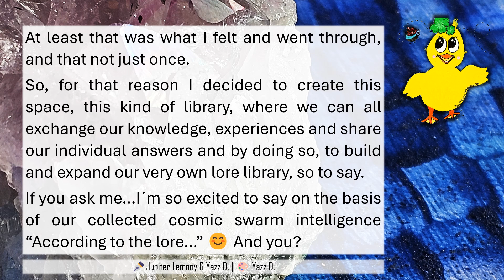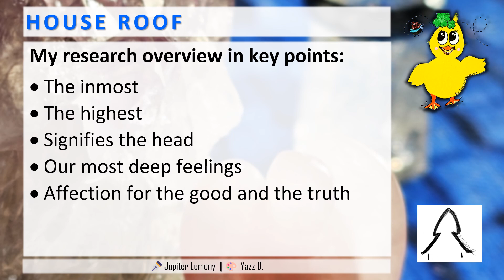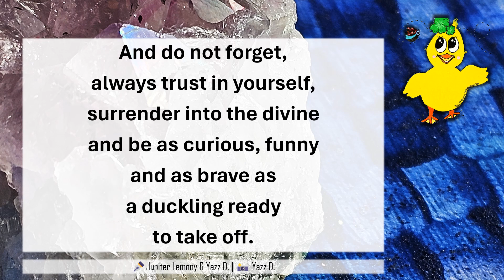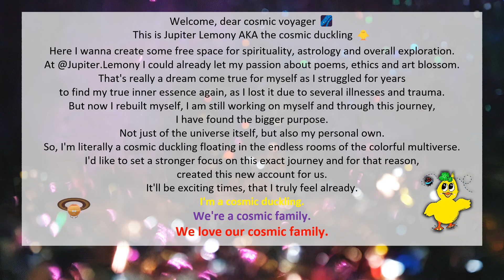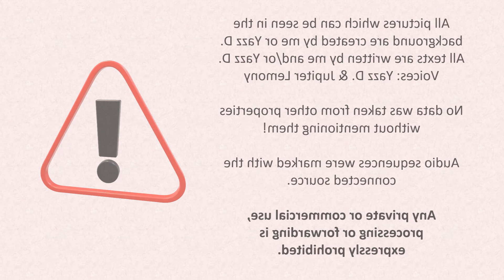SYMBOLS | HOUSE ROOF | SPIRITUAL MEANING | COSMIC SWARM INTELLIGENCE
PILOT | TODAY: HOUSE ROOF | SPIRITUAL MEANING | COSMIC SWARM INTELLIGENCE
THIS is the realm where WE HAPPEN
The realm of our COSMIC SWARM INTELLIGENCE
Here is the space where we all can exchange, expand and grow with our own COSMIC SWARM LORE LIBRARY
This is the space where we are sharing our experiences and knowledge about SYMBOLS, SIGILS, PICTURES which meet us at some point in our lives and give them great meaning and purpose.
Through that each and everyone of us can hopefully work with the gained knowledge and perspectives in our individual lives in a way that feels fit.
Ready to jump on Cosmic Ducklings´ discovery board? YAYYY, let´s go! 🐥

It'll be exciting times, that I truly feel already.
I'm a cosmic duckling🐥
We're a cosmic family🐥🐥
We love our cosmic family.🐥🐥🐥

Everyone, is an individual! So, naturally there´ll always be deviations in personalities. Otherwise, we wouldn´t be individuals. Of course, comments are allowed. However, we ask to pay attention to do this constructively, with thoughtfulness & respect. We don´t accept discriminatory comments or hate speeches on our channel.

🌻Jupiter Lemony
creator of cosmic duckling canvas & divers background pics, video-creator

🌻Yazz D. | @its_me_YazzD
support, creator of “COSMIC DUCKLING & LADYBUG” & blue brush canvas

💡Please don´t use anything without permission from the owner, author, creator etc. Any private or commercial use, processing or forwarding is expressly prohibited. Copyright incl.